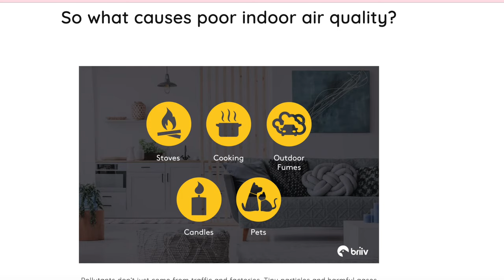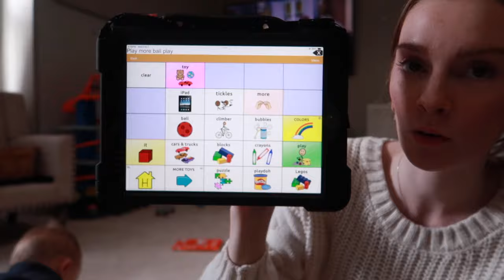BIG CHANGES & THE FUTURE OF THIS CHANNEL | DAY IN MY LIFE AS A STAY AT HOME MOM OF 4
✨John 3:16✨

Amazon Storefront